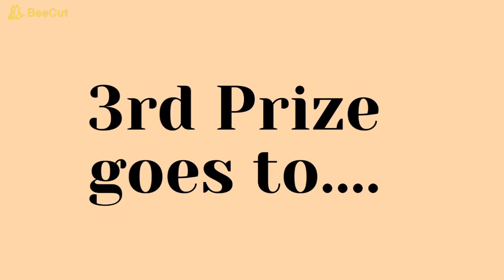Results of Online Art Contest - Beauty of Nature!!!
The results are purely based on the Watch hours on Youtube.
Thank you so much for all the participants!!!
Participation undoubtedly is more important than winning. Without participation, one can never hope to win.
Try your best to win in the upcoming competitions!!!

Special congratulations to the Prize winners!
Winner: Yogitha.J_1000 Rps,
1st Runner up: Revathi.S_ 500Rps,
2nd Runner up: Sivadeera.D_250 Rps.

Hope you have all enjoyed this competition.